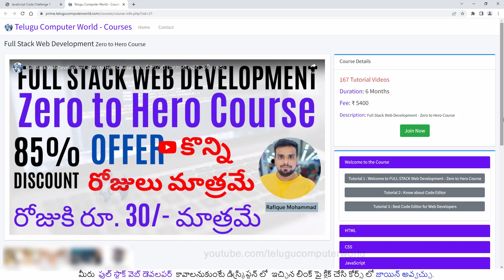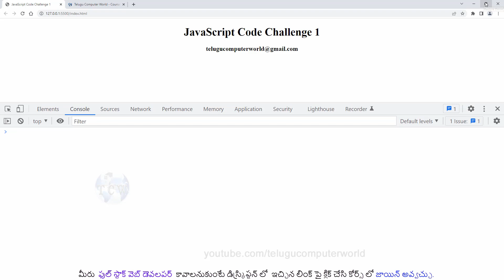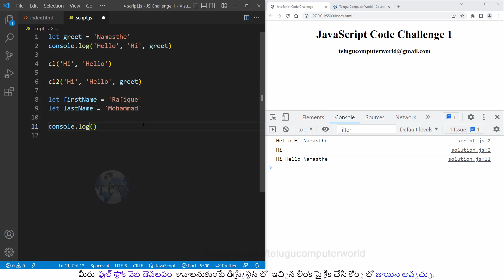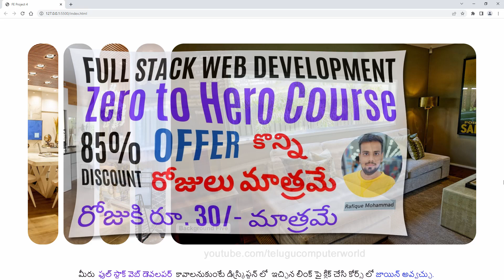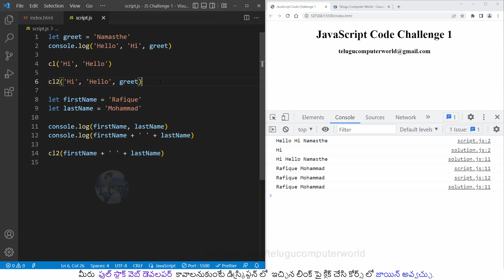JavaScript Code Challenge 1 | Full Stack Web Development - Zero to Hero Best Course in Telugu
Computer in Telugu, Computer Tips in Telugu, Telugu Computer Tutorials, Ms Office in Telugu, Photoshop in Telugu,